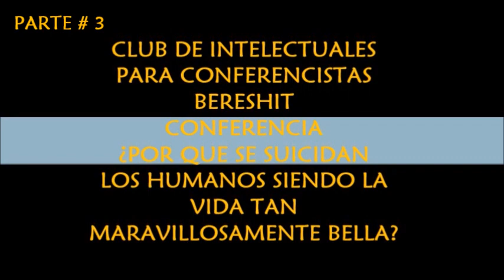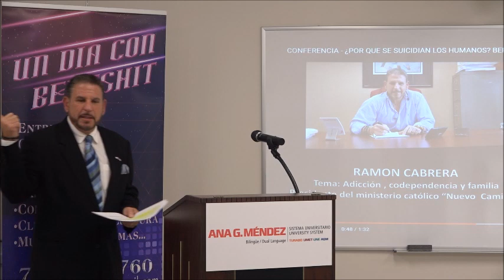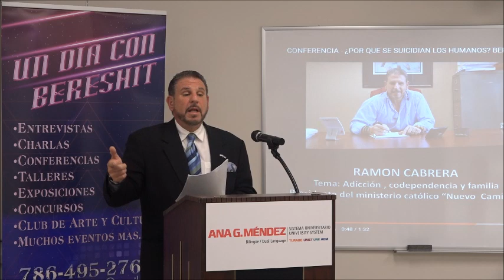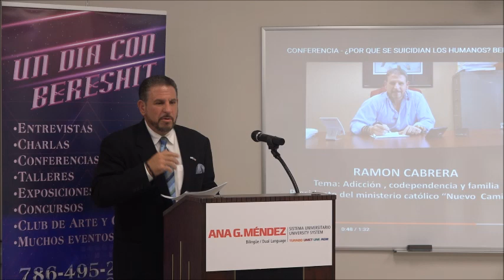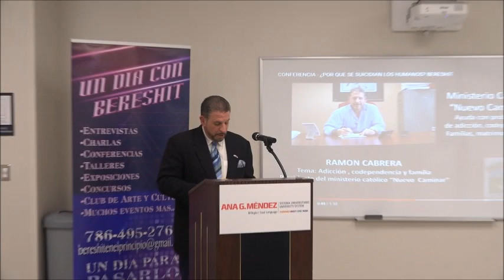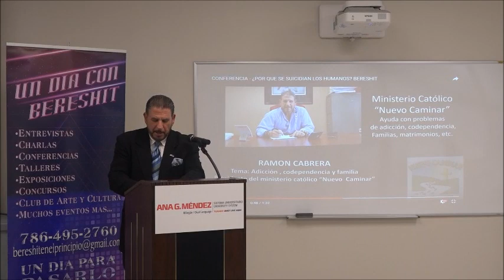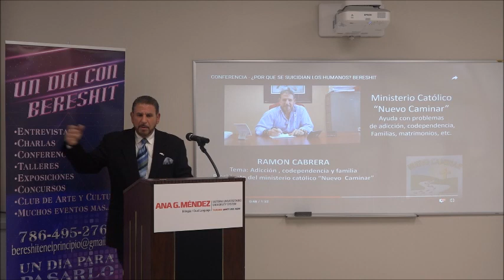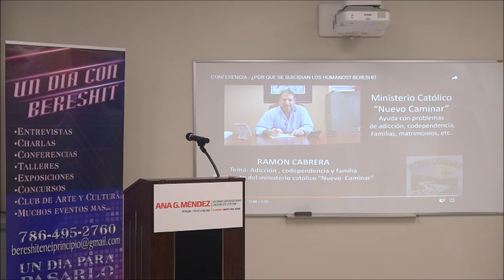MINISTERIO NUEVO CAMINAR SR RAMON CABRERA UN DIA CON BERESHIT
CLUB DE INTELECTUALES PARA CONFERENCISTAS BERESHIT.
POR QUE SE SUICIDAN LOS HUMANOS SIENDO LA VIDA TAN MARAVILLOSAMENTE BELLA_
DIRECTOR DEL MINISTERIO CATÓLICO NUEVO CAMINAR
Sr. RAMON CABRERA
UNIVERSIDAD ANA G MENDEZ
INVITA UN DIA CON BERESHIT